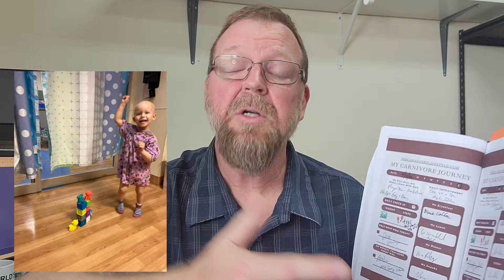GETTING FOCUSED | TIRED OF BEING LAZY AND UNMOTIVATED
🔴  My Daily Journal That Keeps Me Focused
🔴  Big Tweaks Etsy Store

🔴If you would like to follow along in Amelia's journey you can do so